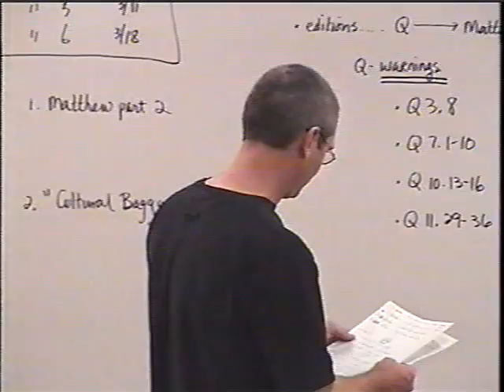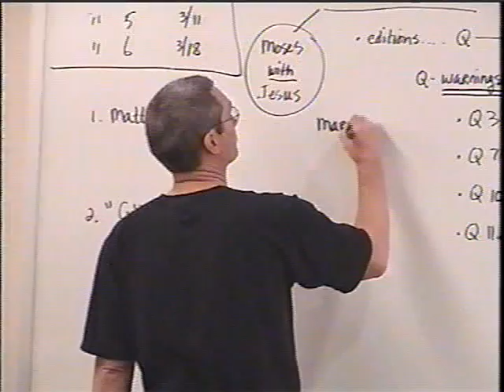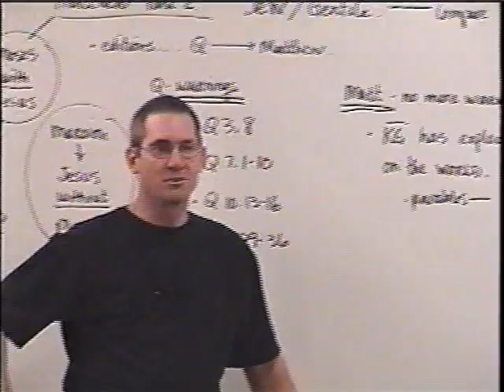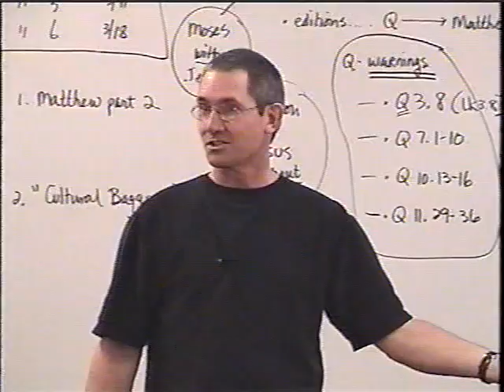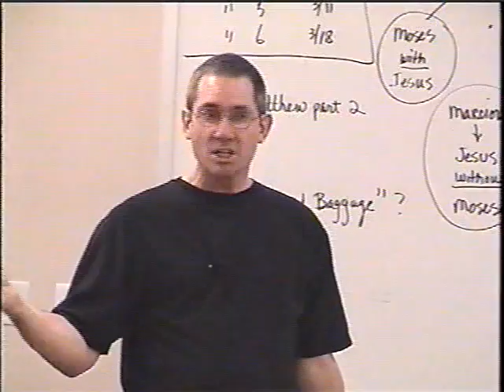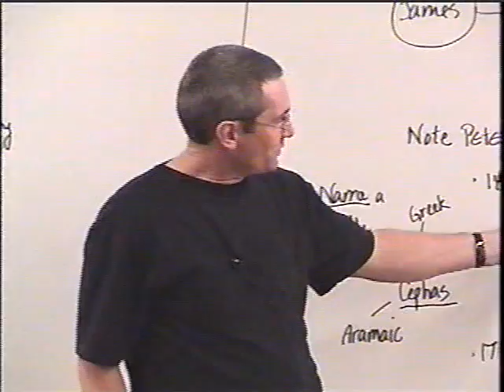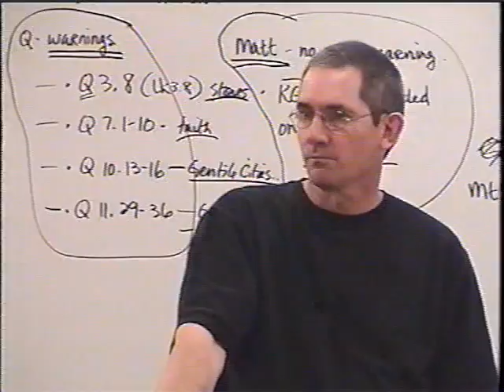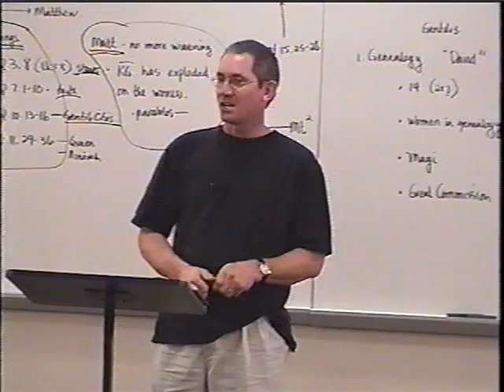Lecture 12 Matthew's Point of View II